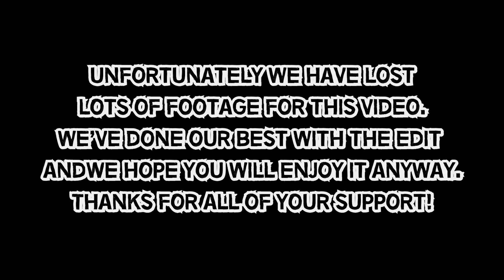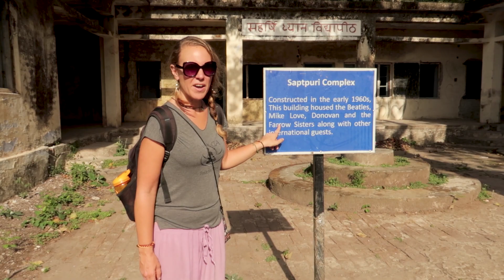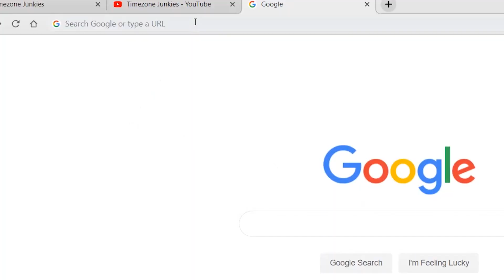AMAZING & HOLY RISHIKESH | BEATLES ASHRAM | CAN'T BELIEVE THE BEATLES STAYED HERE | INDIA VLOG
Welcome back to another INDIA VLOG!!!

In this vlog we're still in the yoga capital of India, Rishikesh and it's time to visit a very special ashram, THE BEATLES ASHRAM. For Malin in particular this was an epic visit (however a bit pricey) as she grew up listening to her dad's Beatles albums as a teenager. And what a special place it was.

WAN'T TO SUPPORT US?

Cameras:

Main camera
Small camera
Selfie Stick

Camping Equipment:

Coffee machine
Water filter
Sleeping mat
Camping Stove
Sleeping Bag 1
Sleeping Bag 2
Sleeping bag liner
Alex's backpack

Have you ever stayed in an AirBnb? If you book your first AirBnb using the link below you get a 32 $ discount and we get get a small bonus.